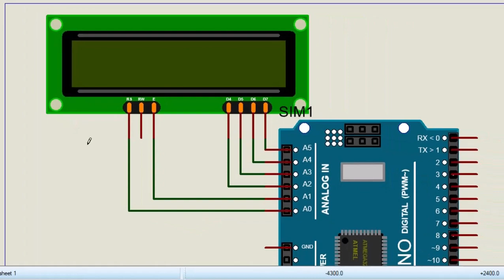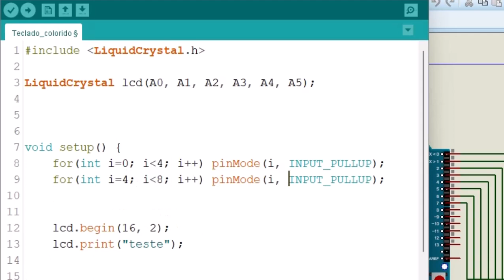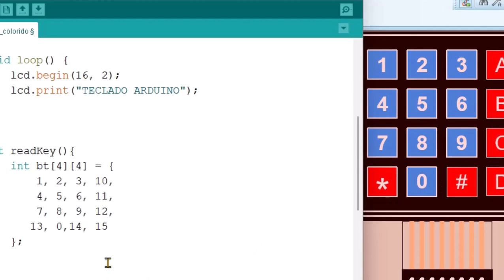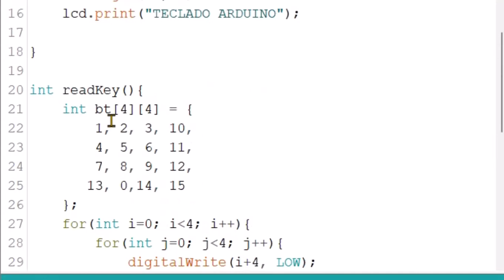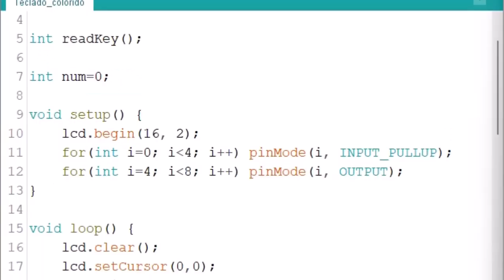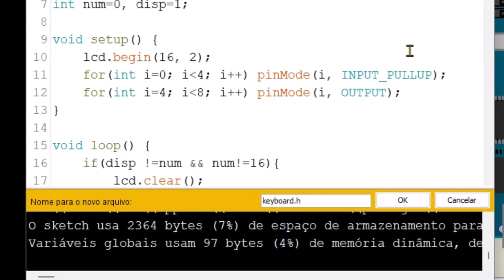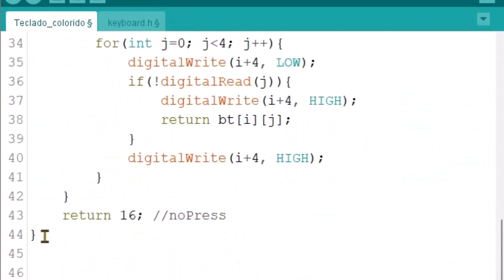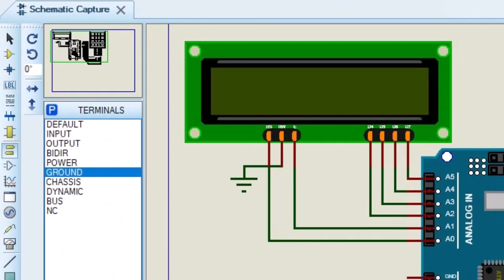Classe keyboard Arduino